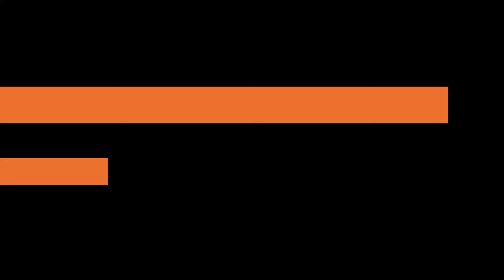Chopin: Scherzos Nos.1,2,3,4 / Remastered (reference recording: Arthur Rubinstein 1959)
Full album available // Chopin: 4 Scherzos & 4 Ballades by Arthur Rubinstein
🎧 Apple Music (off), Napster, Pandora, Anghami, Soundcloud, QQ音乐, LineMusic 日本…
Frédéric Chopin (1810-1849) The 4 Scherzos
00:00 Scherzo No. 1 in B minor, Op. 20 (2023 Remastered, Studio 1959)
09:07 Scherzo No. 2 in B flat minor, Op. 31 (2023 Remastered, Studio 1959)
18:53 Scherzo No. 3 in C sharp minor, Op. 39 (2023 Remastered, Studio 1959)
26:09 Scherzo No. 4 in E Major, Op. 54 (2023 Remastered, Studio 1959)

Piano: Arthur Rubinstein
Recorded in 1959

Begun in Vienna in 1831 and completed in Paris the following year, the first Scherzo (Presto con fuoco), with its demonic intensity, feverish convulsions, desperate tones, and the frenzied fury of its conclusion, seems to reflect—up to the point of frenzy—the feelings of pain and revolt that Chopin experienced during the unfolding events in Warsaw. At the very least, it is difficult to explain such a storm of emotions otherwise, and the beautiful respite in the form of a lullaby that constitutes the central section does not contradict this hypothesis: “In a rare instance, Chopin directly references the folklore of his native country here, a Polish Christmas carol, Lulajże, Jezuniu (‘Sleep, Little Jesus’). The intention is clear: the exile, barely away from home, in the height of the storm, thinks of all those with whom he will no longer share the evening vigils.”

Composed in 1837, this second scherzo, the most well-known of the four, was admired by Schumann, who saw in it a "Byronic poem." More elaborate than the first and also more complex, it captivates from beginning to end, from its initial questioning punctuated by vigorous chords to its resolute conclusion, passing through fervent, passionate developments, full of dazzling pianism. In the middle of this piece, which can indeed be described as a poem, lies a strange trio (sostenuto): it seems at first to be searching for its path, then adopts the character of a melancholic mazurka before transforming into a waltz. And here comes the surprise: “Just when one expects the return of the first section, a powerful development of the mazurka emerges, transformed from the fragile dance it was into a dark agitato, spurred on by the triplets of its third beat, interspersed with elements borrowed from the beginning of the piece. Reaching its breaking point, con fuoco, it fades, unravels, and returns to the mysterious silence from which it emerged. Only then can the scherzo resume…”

Composed during the final weeks of Chopin's stay in Majorca (January 1839), the third scherzo, the shortest of the four, seems to bear the mark of that time from its mysterious introduction, filled with ominous shadows. The following sections, with their relentless fury, are reminiscent of the suffocating and sinister atmosphere of the darkest of the Preludes written around the same time. In the central part, a majestic chorale theme emerges, rising in several phrases, each time interspersed with a delicate, flowing shower of eighth notes. This theme leaves a profound imprint on the piece, especially as, after the return of the scherzo proper, it reappears insistently, with a minor passage that imbues it with a deep sense of desolation.

COMPLETE PRESENTATION: LOOK THE FIRST PINNED COMMENT

Other Album available // Chopin: Piano Concertos Nos. 1 & 2 by Arthur Rubinstein